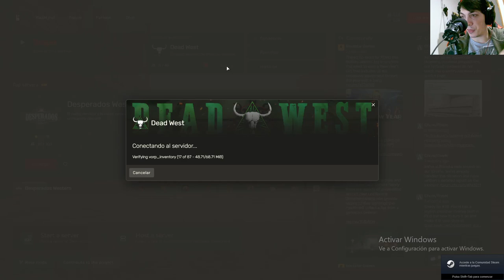La historia de Nathan Miller En LOS SHELBY | RolePlay en Español | Capitulo 51